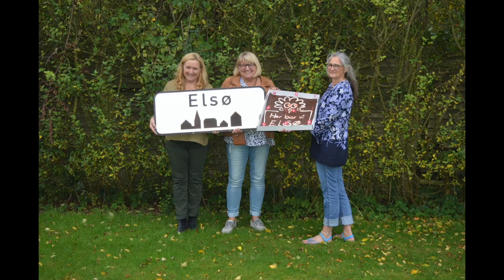Støtte til fællesskaber i mindre bysamfund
139 småbyer fik støtte for i alt 67,9 mio. kr. i 2020 med Nordea-fondens Her bor vi-pulje. Mød nogle af byerne her. Blandt projekterne var der især mange aktivitetspladser, shelters, legepladser samt en del stier, broer og multibaner.